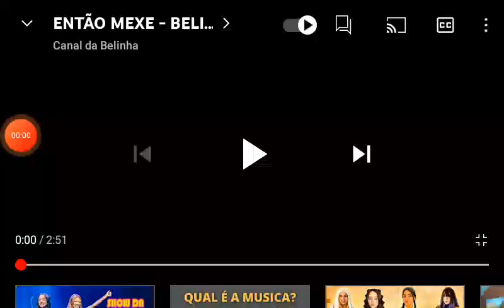Então Mexe - Belinha (Clipe Oficial)